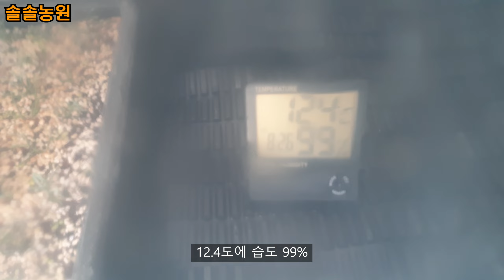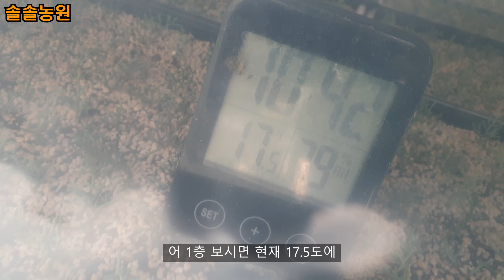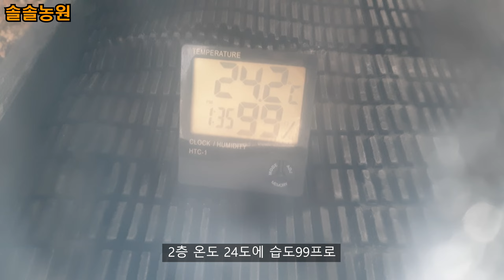조경수 농사 짓는 30대 청년농부 하루